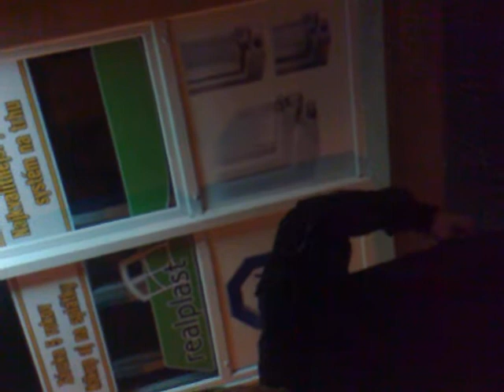‎23. ‎septembra ‎2009- Kung fu vs Ninja v Trnave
23. ‎septembra ‎2009- Kung fu vs Ninja v Trnave